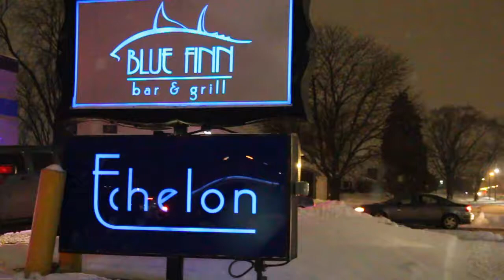Zoe Birthday Bash at Club Echelon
Shot and edited by Sammy Sosa

facebook Sammy Sosa